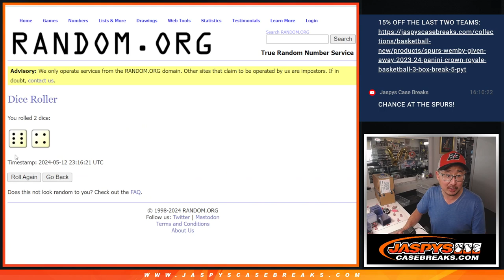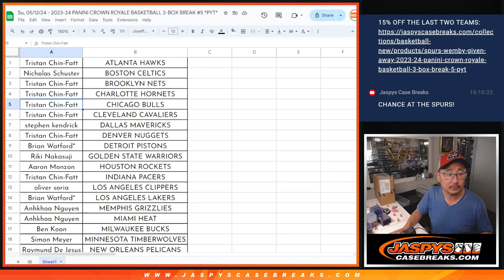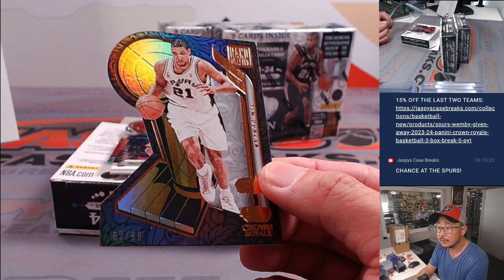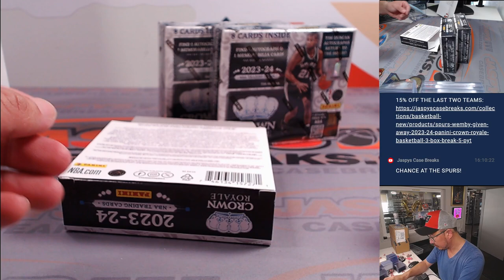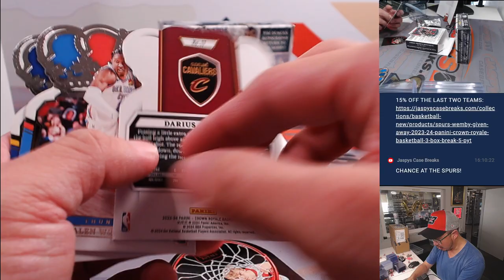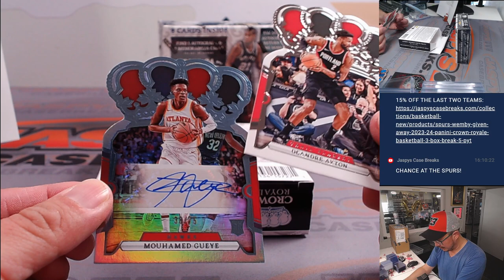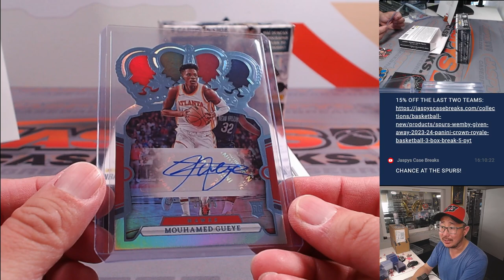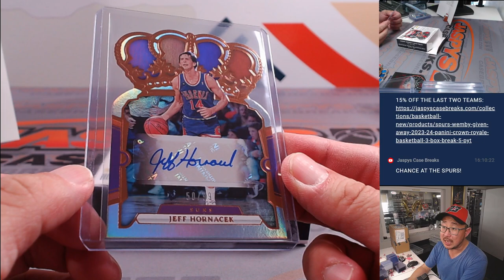Su, 05/12/24 - 2023-24 PANINI CROWN ROYALE BASKETBALL 3-BOX BREAK #5 *PYT*